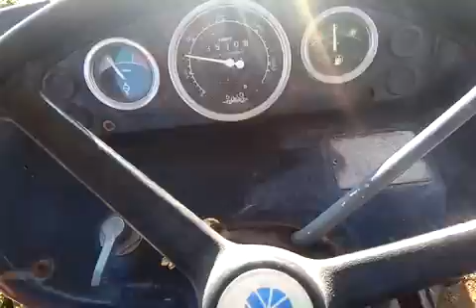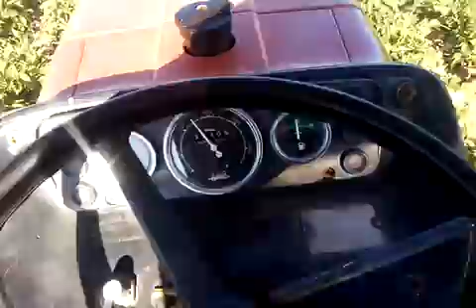PATATESE BÖCEK İLACI ATIYORUZ || new holland 50c || ilaç pompası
PATATESE BÖCEK İLACI ATIYORUZ